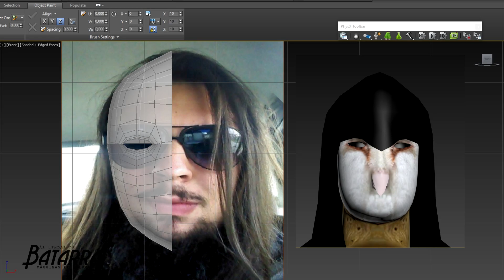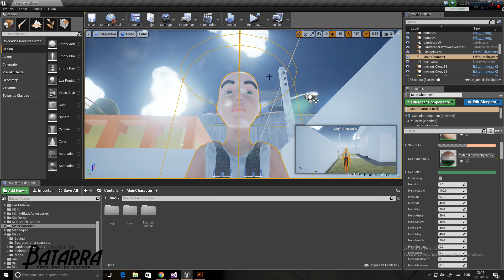As Lendas de Batarra | Novo Game Indie BR da Gigalodon!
Um bate papo com o meu amigo Paulo Ribeiro da Gigalodon Studios, falando um pouco sobre o desenvolvimento de seu novo jogo Indie “As Lendas de Batarra: Máquinas de Guerra”!

► Seja bem vindo ao canal IKKI PLAY CINE, cinema cult, games (90), action figures, saga Metal Gear Solid e cultura pop, geek e nerd em geral.